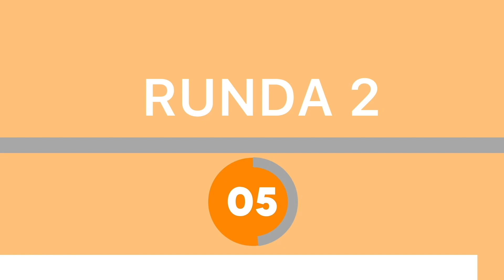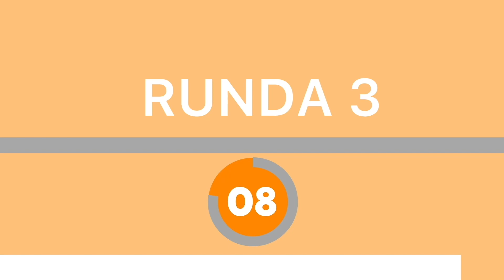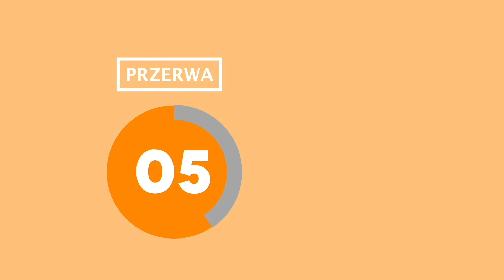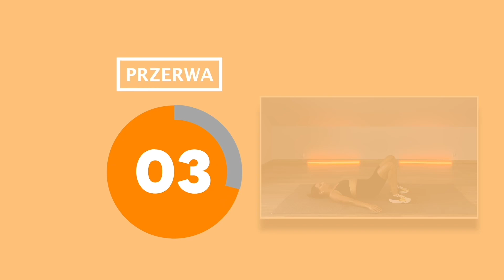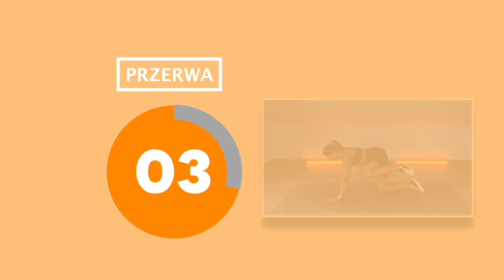JĘDRNE POŚLADKI - Trening 8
Wyczekiwany trening zawierający ćwiczenia przeznaczone by wzmocnić i ujędrnić pośladki :)
Części głównej znajdziesz 4 rundy po 8 ćwiczeń, a całość w 40 minut razem z rozgrzewką i rozciąganiem :)